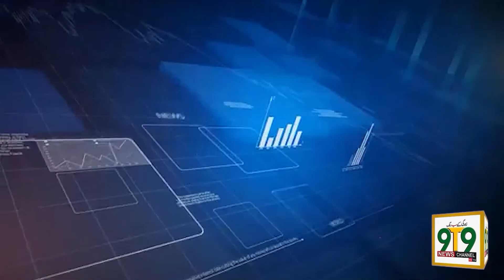9T9 Bussiness News.NBP KI TARAKI MEIN AFSARAN KA AHEM KIRDAAR HAIN ,SALEEM ,ANCHOR :AMBER ZUBAIR ,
NBP ALL PAKISTAN OFFICERS ASSOSI ETION KE CHAIRMEN SALEEM BHUTTO KA RAWALPINDI ISLAMABAD KI HALF BARDARI MEIN SHANDAR ISTAQBAL